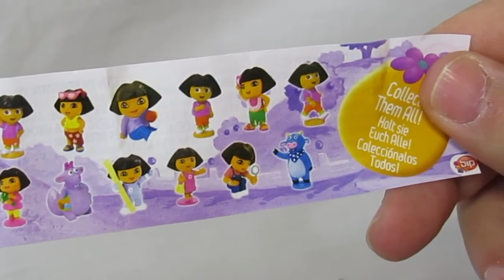Open 3 Surprise Eggs Kinder Hello Kitty Disney Minnie Dora Explorer. Abrir 3 ovos kinder surpresa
Open 3 kinder Surprise Eggs Kinder (Abrir 3 ovos kinder surpresa) Hello Kitty, Disney Minie, Dora the Explorer

Other Surprise Eggs:Toy Story, Disney Princess, Ultimate Spiderman, Moshi Monsters, Winnie the pooh, Shrek, Bob the builder, Peppa Pig, Hello Kitty, Spongebob Super Surprise, Hello kitty super surprise, Skylanders giants, Super Mario, Thomas, Kinder Surprise.

Vamos ver aqui neste canal muitos videos abrindo caixas com ovos surpresa e saquinhos surpresa.

Surprise Eggs:
Kinder surprise Maxi Christmass edition egg
Disney Planes surprise eggs
Toy Story surprise eggs
Hello Kitty surprise eggs
Disney Cars surprise eggs
Sponge Bob surprise egg
Winnie the Pooh surprise egg
Party animals surprise eggs
Fresh metal surprise eggs
ANGRY BIRDS surprise egg
Transformers PRIME surprise egg
Dogs surprise egg
Disney Princess surprise egg

Vamos ver abrir 3 ovos chocolate surpresa Dora a Exploradora, Hello Kitty, Disney Minie .

Subscreve este canal TOYS-4-ALL, para teres sempre muitas novidades e um video novo e diferente todas as semanas.

Neste canal TOYS-4-ALL, podes ver ovos surpresa da Kinder, princesas disney, cars, cars 2,  Spongebob, Scooby-Doo, rei leão, disney mikey, disney minie, Hello kitty , e muitos, muitos mais ovos surpresa com brinquedos.

Hello kitty surprise egg.

Kinder Surprise in other languages:
Kinder Surprise, Kinder Ferrero, Kinder Meglepetés,
 Kinder Sorpresa, Chocolate egg, Kinderschokolade,
 Kinderoverraskelse, Kinder Niespodzianka, Kinderägg,
 Surprise eggs, Kinder, Kinder Toy,
 Kinderegg Kinder Überraschung, kinderueberraschung,
Kinder Chocholate, Kinder Ovo, Surprise Toy Channel,
Kinder Surprise Toy Eggs, Surprise Toy Channel,
 Kinderegg Surprise, Kinder egg toys, Eggs from Kinder Surprise,
Peppa Pig Surprise

"Kinder Surprise" is also known as Kinder Joy, Kinder Ovo,
Kinderegg, Kinderüberraschung, Kinderschokolade,
Kinderueberraschung, Kinderoverraskelse, Kinder-yllätys,
Kinderägg, Kinder Meglepetés, Kinder Surpresa, Kinder Sorpresa,
Verrassingsei, Kinder Niespodzianka, Kinder Überraschung.

Cars other languages:
Cars, Cars 2, Cars Film, Auta, Biler, Cars (Film),
Auti, Bílar, Ratai, Verdák, Biler, Filmen Cars,
Auta, Carros, Antawakuna, Cars (movie), Autot, Arabalar,

Hello Kitty in different languages: Kiti howaito, Haro Kiti, Kitty White.

 There are several Hello Kitty characters including:
Chococat, Pekkle, Charmmy Kitty, Bonbonribbon, Kerokerokeroppi, kuromi, My Melody,

Pippo and Sanrio Hello Kitty Characters.
 Sanrio is also known as Kabushikigaisha Sanrio.
Masha i Medved, Masha and The Bear, Mascha und der Bär, Masha en de Beer,
Masha eo Urso, Masha ve Bear, Mása és Medve, Masha ja Bear,
Macha et l'ours, Masha i medvjed, Máša a medved, Masha och Björnen,
Masha og Bear, Masha e l'Orso
Playdough, Play-Doh, Clay, Plasticine, Plastilina, Plastiline,pâte à modeler,
 plasticina,   modellera,  Crayola